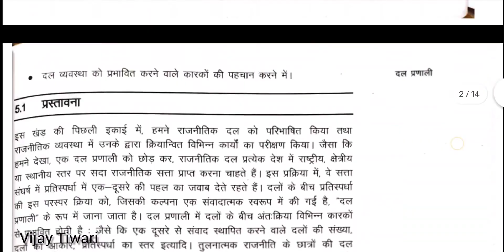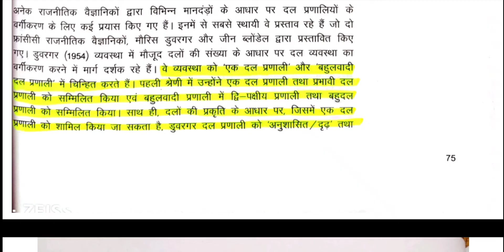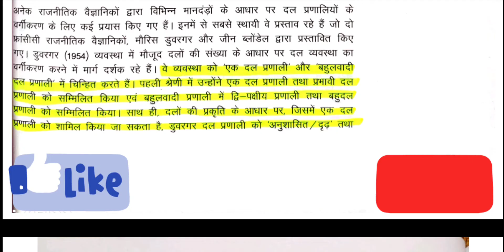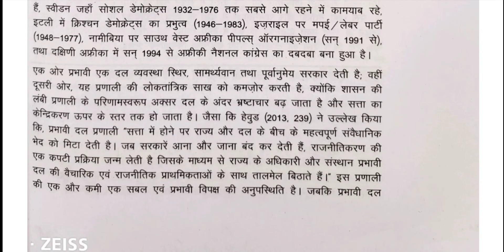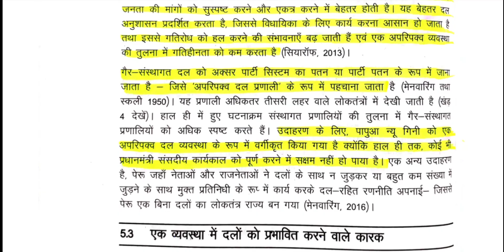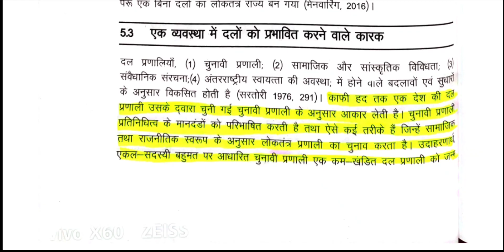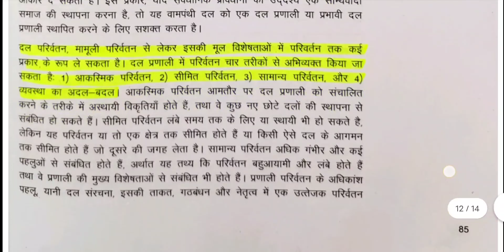IGNOU BPSC 109 chapter 5 दल प्रणाली IGNOU BAPSC BPSC 109 important questions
IGNOU BPSC 109 तुलनात्मक परिप्रेक्ष्य में राजनीतिक प्रक्रियाए और संस्थाएं
IGNOU BPSC 109 chapter 5 दल प्रणाली
IGNOU BPSC 109 UNIT 2 प्रतिनिधित्व और राजनीतिक भागीदारी
IGNOU BPSC 109 comparative politics